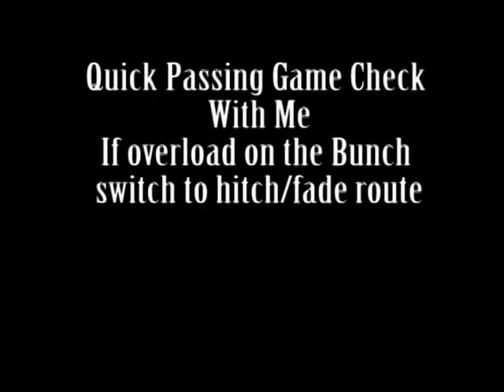Shotgun Wing-T out of Empty sets clinic speech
Coach Murphy's Clinic talk on the Shotgun Wing-T out of Empty or wildcat sets. Shotgunwingt.com